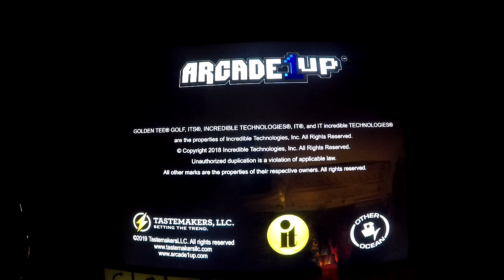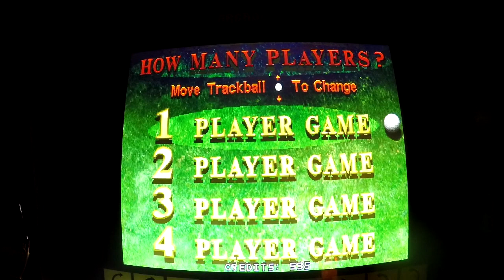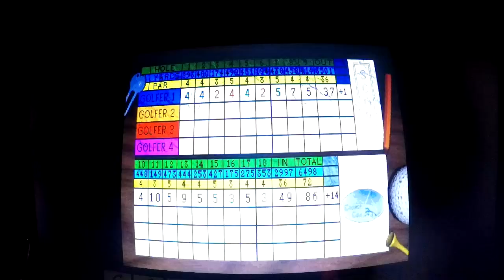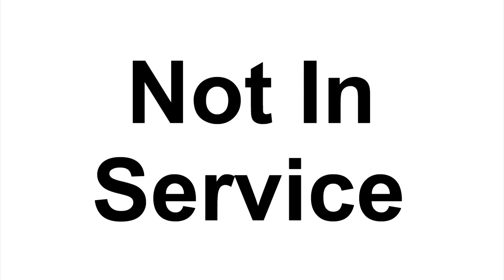DGF2099 Plays Golden Tee 99-Coconut Cove-3